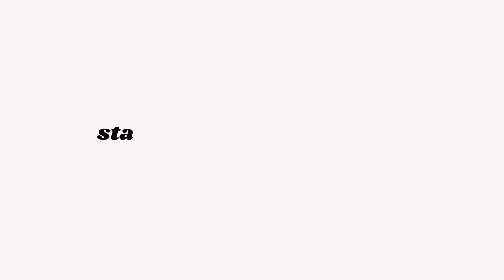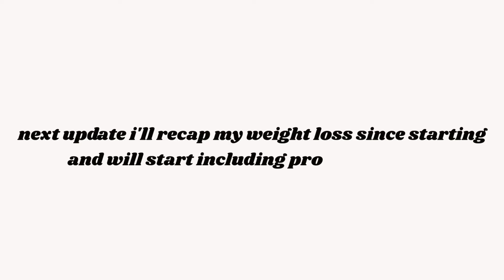my weight loss journey: ep. 1 | mounjaro journey updates, side effects, and results (2.5mg and 5mg)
ABOUT ME:
☆ name: megan muise
☆ age: 24
☆ college: university of south carolina
☆ camera: canon eos m50 + canon g7x mark iii
☆ from: greenville, sc